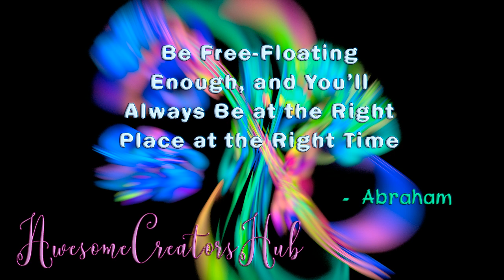Abraham Hicks snippet: Be Free Floating Enough and You'll Always Be at the Right Place